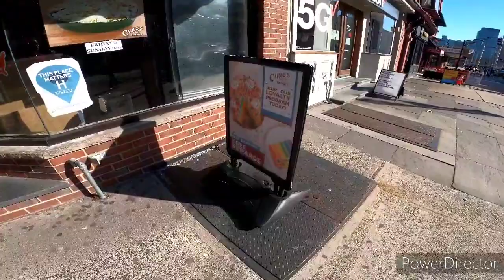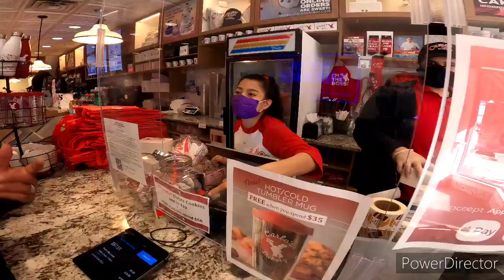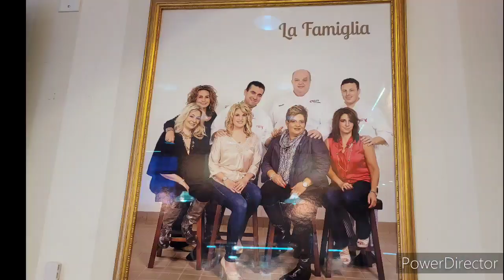Carlo's Bakery, New Jersey 2021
Como sigue Carlo's Bake Shop en New Jersey durante el Covid 2021. Ya no está la fila kilométrica de antes.
*ps el Go Pro no me hace caso cuando le doy instrucciones 🤣. No saben cuantas veces lo tengo que editar Lol